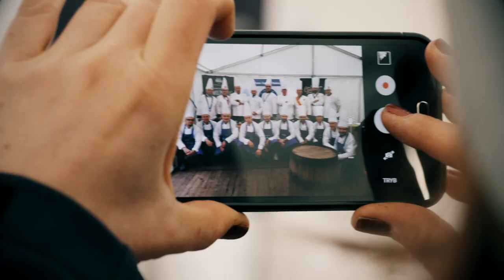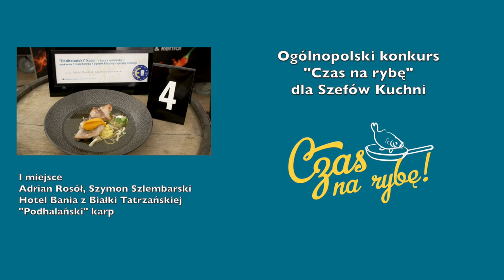Czas na rybę 2019, Konkurs Kulinarny, Zamek Niemodlin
Relacja z Konkursu Kulinarnego "Czas na rybę!" organizowanego w dn. 5-6 października 2019 r. na Zamku w Niemodlinie podczas 9.Wojewódzkiego Święta Karpia oPolskiego.

W dniu 6.X.2019 r.  pięć dwuosobowych drużyn z całej Polski walczyło o zwycięstwo na najlepszą potrawę z karpia opolskiego w towarzystwie maślanki naturalnej z OSM Olesno.

Wyniki konkursu:
I miejsce - Hotel Bania sp. z o.o.z Białki Tatrzańskiej, w składzie: Adrian Rosół, Szymon Szlembarski.
Potrawa: "Podhalański" karp karp/maślanka/makaron/marchewka/ogórek kiszony/grzyby shimeji
II miejsce - Restauracja Bajka z Grodźca, w składzie: Marcin Klich, Kevin Cwielong
Potrawa: Karp/maślanka oleska/kukurydza/czerwona porzeczka/chrzan
III miejsce: Hotel Radisson Blu z Krakowa, w składzie: Bartosz Lenda, Patryk Studziński.
Potrawa: Staw
Nagroda VIP: Restauracja Podpromie z Rzeszowa, w składzie: Seweryn Bałchan, Rafał Rzeszutek
Potrawa: Filet z karpia marynowany w maślance z bulionem rybnym w towarzystwie aromatycznych warzyw
Wyróżnienie: MUSI SUSHI z Lublina, w składzie: Michał Gasz, Krzysztof Kaźmierczak.
Potrawa: Roladka z karpia Sous-vide 57 st. z prażonym bekonem na maśle szałwiowym/ aromatyczna soczewica z gruszką i selerem naciowym/ kawior z karmelu pomidorowego/ lekka sałatka z rukwi wodnej z olejem lnianym i sokiem z kiszonej cytryny/ pianka z maślanki lekko podwędzanej

Skład Jury:
DEGUSTACYJNE
Marcin Soból - Przewodniczący
Adam Chrząstowski
Wojciech Harapkiewicz
Krzysztof Szulborski
Krzysztof Gawlik
TECHNICZNE
Walentyna Jałocha
Krzysztof Malinowski
Tomasz Smoczyk
VIP
Agnieszka Glamowska (KPP)
Zdzisława Bartków (Urząd Gminy Niemodlin)
Anna Bodzioch (Urząd Marszałkowski)

Konkurs został dofinansowany przez Samorząd Województwa Opolskiego. Nagrody za IV i V miejsce zostały sfinansowane przez Krajowy Ośrodek Wsparcia Rolnictwa. Nagroda VIP ufundowana przez Ministerstwo Gospodarki Morskiej i Żeglugi Śródlądowej.

Konkurs Czas na rybę - Junior!, 5.X.2019 r. dla uczniów szkół gastronomicznych z całej Polski.
Wyniki konkursu:
I miejsce - drużyna nr 3 z Wodzisławia Śląskiego w składzie Anna Elsner, Sylwia Smyczek.
Potrawa: Konfitowany karp w maśle szałwiowym w sosie szafranowo-pieprzowym, z puree dyniowym, w towarzystwie pasztetu z karpia i soczewicy, chipsa serowego, grzybów leśnych i glazurowanej jarzębiny
II miejsce - drużyna nr 2 z Gorzowa Wielkopolskiego, w składzie: Daniel Pelechaty, Izabela Uberman.
Potrawa: Karp/maślanka/cukinia/gruszka/por/pistacje
III miejsce + nagroda jury VIP: drużyna nr 5 z Namyslowa w składzie: Weronika Biała, Wiktoria Duszyńska
Potrawa: Karp w papilotach po namysłowsku
Nagroda specjalna Euro-Toques Polska: drużyna nr 1 z Namysłowa: Miłosz Mikołajczyk, Joanna Czubkowska
Potrawa: Karpiowa fantazja
Wyróżnienie: drużyna nr 4 z Kędzierzyna-Koźle w składzie: Julia Lerch, Julia Myszka.
Potrawa: Karp w cieście maślankowym, na puree w dwóch barwach z chipsem i dipami

Skład Jury:
DEGUSTACYJNE
Walentyna Jałocha - Przewodnicząca
Wioletta Skuratowicz
Krzysztof Malinowski
Andrzej Jackowiak
Leszek Kawa
TECHNICZNE
Jacek Dutka
Tomasz Buchcik
VIP
Ewa Kotula (Urząd Marszałkowski Woj. Opolskiego)
Alicja Domalewska (Urząd Gminy w Niemodlinie)

Konkurs został dofinansowany przez Samorząd Województwa Opolskiego. Nagrody za IV i V miejsce zostały sfinansowane przez Krajowy Ośrodek Wsparcia Rolnictwa. Nagroda VIP ufundowana przez Stalgast.

Dziękujemy wszystkim uczestnikom, partnerom, jurorom, sponsorom, gościom, współorganizatorom Konkursu oraz Wojewódzkiego Święta Karpia oPolskiego!